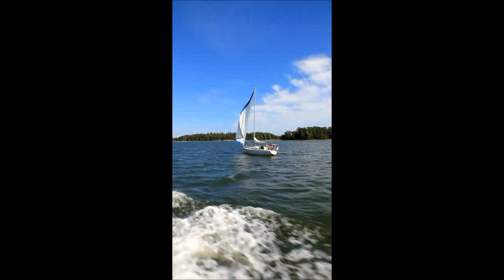Espoo Archipelago One Espoon saaristo Photo by Kari Gröhn karigrohn karigrohn.com karigrohncom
Izumi Tateno b 1936 plays Oskar Merikanto (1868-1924) Scherzo, Summer Evening Waltz, Summer Evening's Idyll, Valse lente, Scherzo in this order.